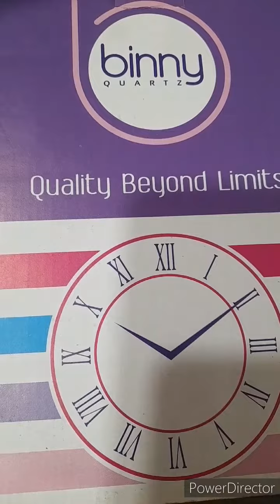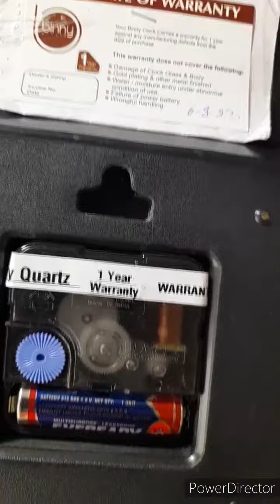Bunny Quartz Wall Watch